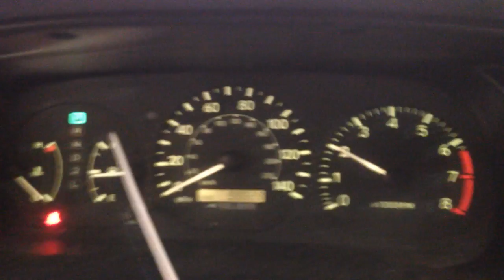CC9376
2002 CAMRY 2.4 ENGINE